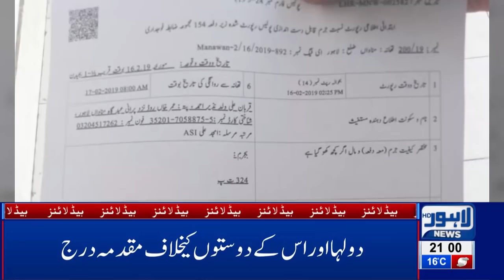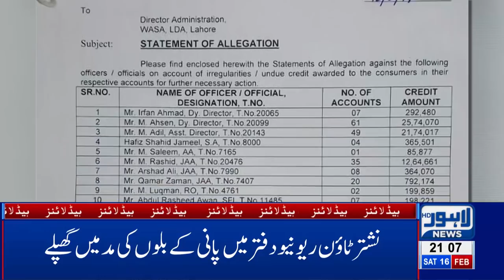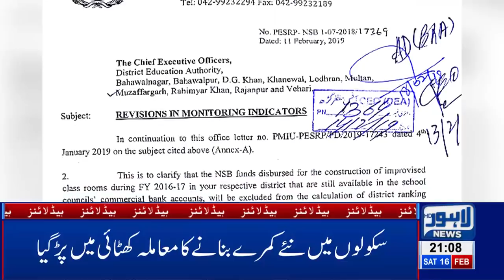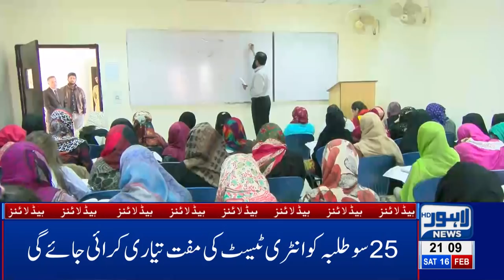09 PM Headlines Lahore News HD – 16th Feb 2019